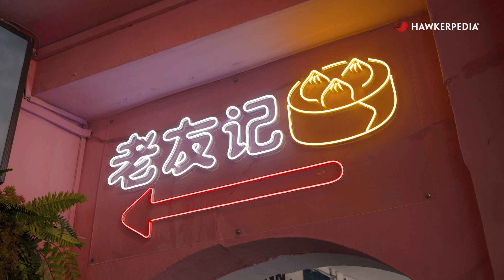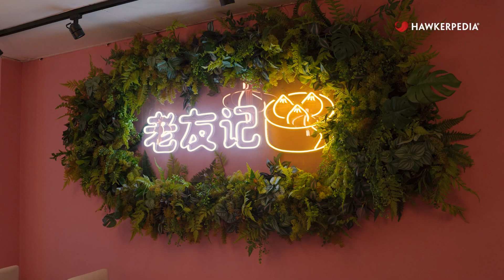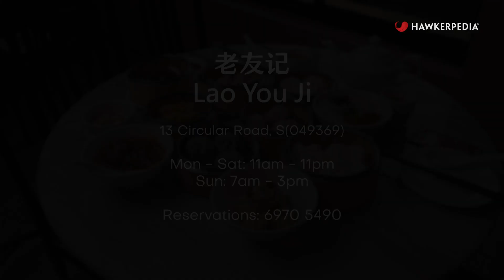LAO YOU JI — Congee with signature pork broth and a large variety of tasty dim sum!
Dim sum is the perfect get-together food for friends and family — everyone has their favourite dim sum dish, and you’ll probably find it at Lao You Ji Dim Sum 老友记, located at 13 Circular Rd. A new concept by Bedok Bak Chor Mee, their congee uses the iconic pork soup from Bedok Bak Chor Mee for full-bodied and lip-smacking porky goodness.

Address:
📍13A Circular Road, Level 2, Singapore 049369